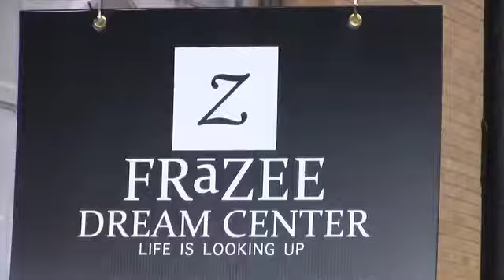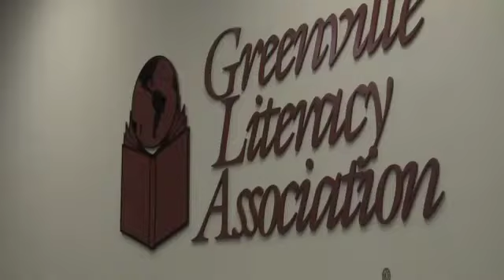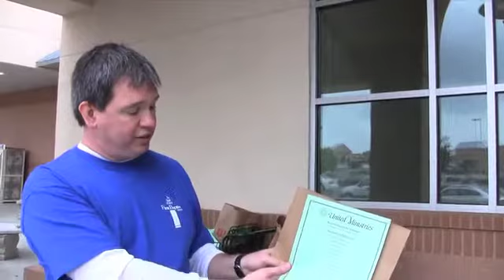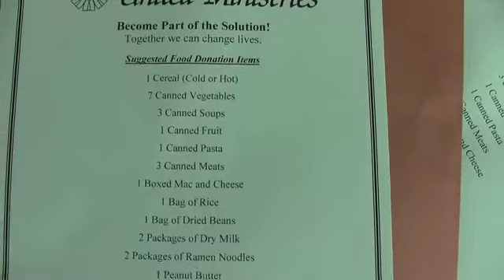First Baptist Greenville's Operation Inasmuch 2012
Footage from our Operation Inasmuch day, April 21, 2012